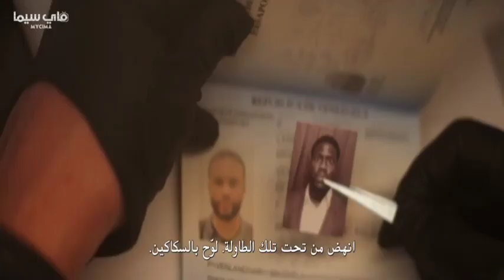Kevin Hart Vomiting - The Man From Toronto (2022)